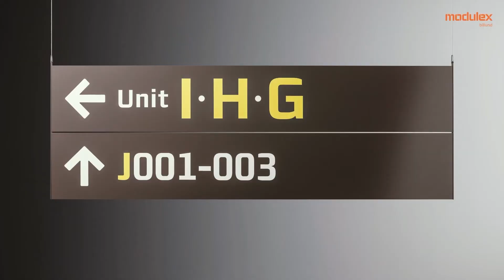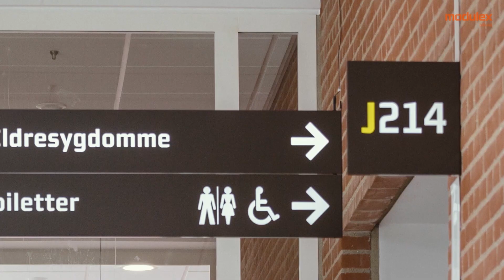Via Interior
The Via architectural signage system, designed in collaboration with International architecture firm C.F. Møller, is a simple interior and exterior system, whose Scandinavian roots are clear.
It is a sign system that can easily be adapted to complex wayfinding schemes in healthcare, education, leisure and transport hubs.
The Via architectural signage system includes illuminated/non illuminated signage for both interior and exterior with flexible fixing systems adapting to building requirements including suspended (single or double sided), projecting, monoliths, wall and door signs.